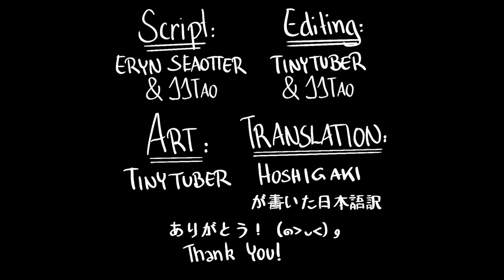Tazz Talks Animated Series Season 2 Episode 9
**Tazz Talks Official Accounts**
***WE HAVE MERCH***
Merch Stores

*10% of TeeSpring purchases are automatically are donated to the Manatee Club
Characters inspired by the otters at;
Credit -
Thank you to twitter user Cha Shu Meen for translating most of our Tazz Talks into Japanese.